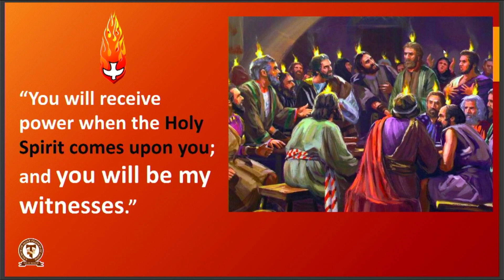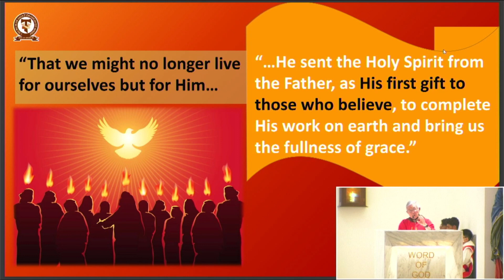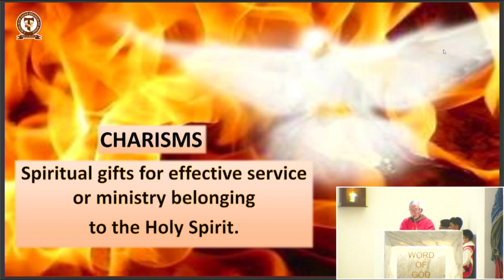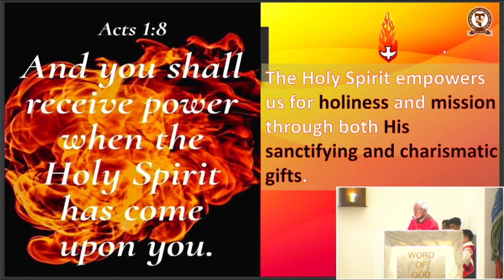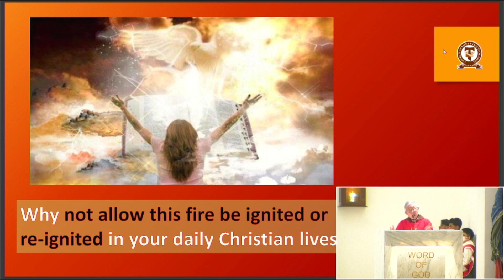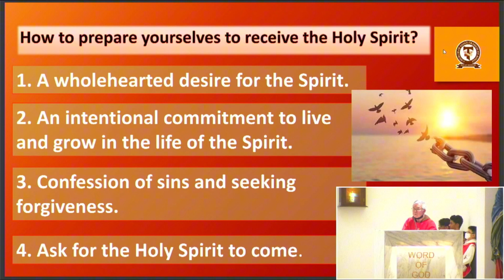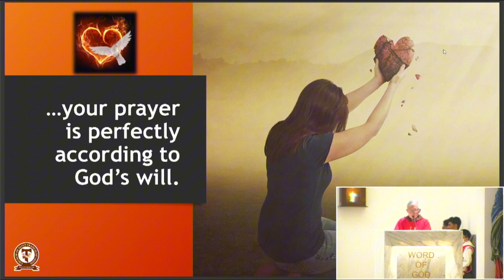The Pentecostal Fire Empowers You for the Life of the 8 Habits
Homily Extraction - Pentecost Sunday (19/05/2024)